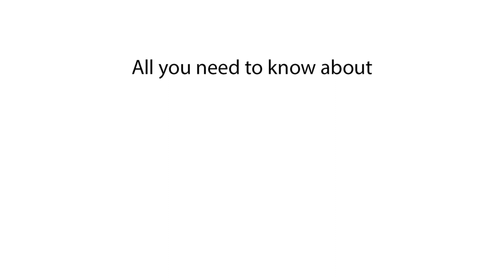Why do people twitch in their sleep? Is it normal?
Dive into the curious world of sleep physiology as we explore the intriguing phenomenon of nighttime twitches. Join us on a journey through the complex mechanisms of the sleeping brain to uncover the reasons behind these involuntary movements. From benign muscle twitches to neurological activity and sensory responses, we'll delve into the fascinating interplay of factors that contribute to twitches during sleep. Gain valuable insights into understanding the nature of these movements and their potential implications for sleep quality and overall well-being.

Causes of twitching during sleep
What makes people twitch while sleeping?
Reasons for sleep twitching
Understanding sleep twitches
Explaining nighttime muscle twitches
Why do muscles twitch during sleep?
Sleep twitching: What's normal?
Why does my body twitch when I'm asleep?
Uncontrollable movements during sleep
Research on sleep twitches
Sleep twitching: Is it harmful?
Is sleep twitching a sign of a health issue?
Nighttime muscle spasms: Causes
Sleep movements explained
Sudden movements during sleep
Involuntary muscle twitches during sleep
Do sleep twitches affect sleep quality?
Neurological reasons for sleep twitches
Sleep jerk causes
What triggers sleep twitches?
Sleep twitching and nervous system
Why do people twitch when they sleep?
Experiencing muscle twitches during sleep
Sleep-related movement disorders
Muscle twitches during REM sleep
Twitching limbs during sleep: Why?
Understanding nocturnal myoclonus
Sleep twitching in adults
Sleep twitches in children: Causes
Is sleep twitching normal in babies?
Why do infants twitch during sleep?
Sleep twitching: How common is it?